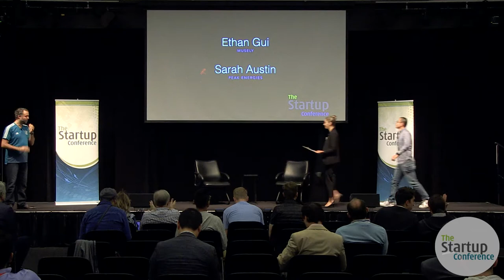Building Winning Products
Sarah Austin, Ethan Gui: There is often a very long path from the original concept to a winning product. Sure, you should “make something people want”, but that’s easier said than done. You can follow the lean startup approach, build an MVP and talk to potential customers. And then reality hits. Pivots happen. Learn from these entrepreneurs’ experiences.